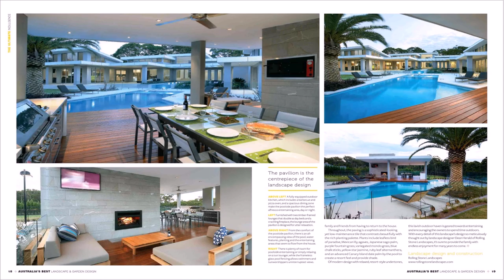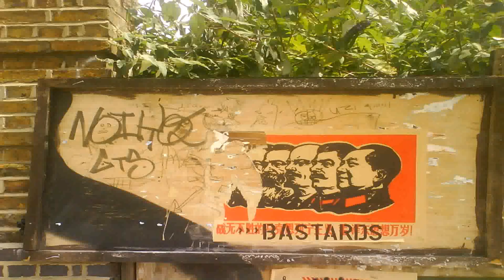Home Design Jobs London (see description)